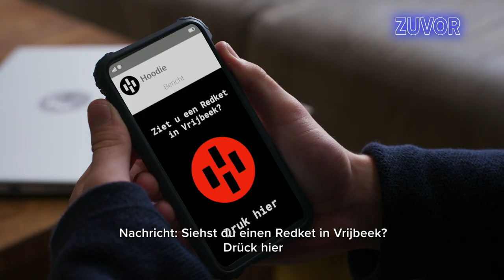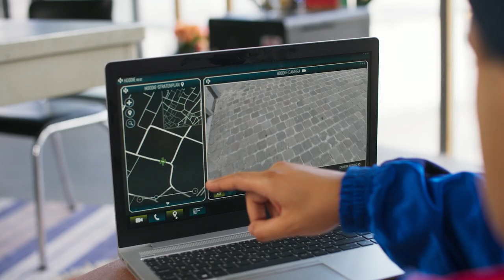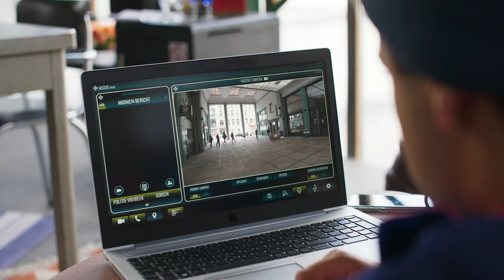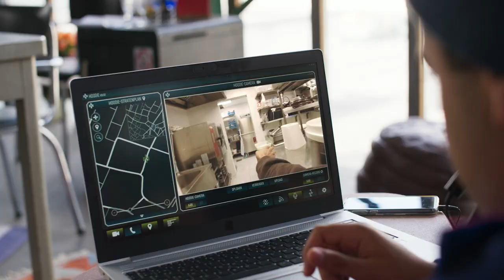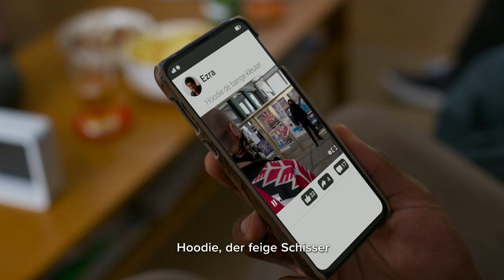Redket-Alarm | Hoodie Staffel 1 Folge 19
Kenzas Ehrlichkeit wird auf die Probe gestellt, als das Team sie dringend braucht. Sie schafft es, ihre Eltern zu belügen, um somit spät noch das Haus verlassen zu dürfen. Hoodie läuft in die Falle der Redkets. Aber gerade als es kein Entkommen mehr zu geben scheint, eilt Kenza ihm zur Rettung.

Willkommen auf dem Pash Deutsch Kanal!

Hier findest du ganze Episoden deiner Lieblings-TV-Shows, wie Lightning Point, # Like Me! und Wicked Science, in hoher Qualität. Außerdem kannst du mit den offiziellen Filmen in die Welt von H2O eintauchen. Bleib auf dem Laufenden mit den unvergesslichsten Teenie-Serien und verpasse kein Abenteuer deiner Lieblingscharaktere.